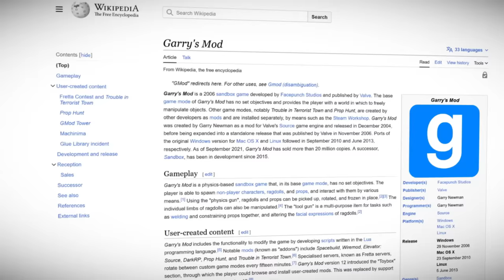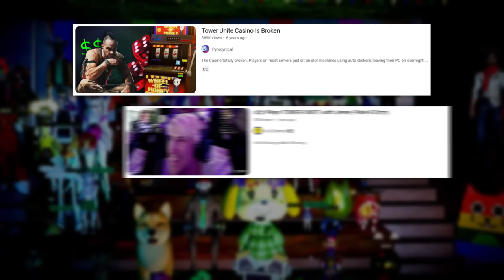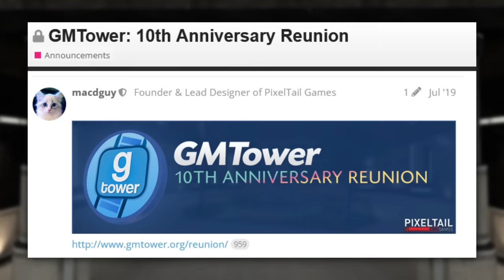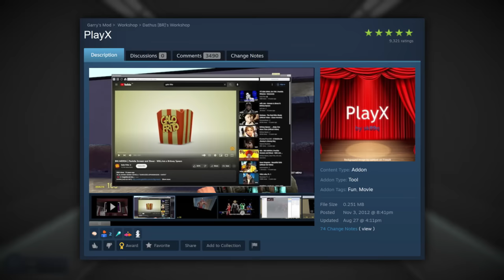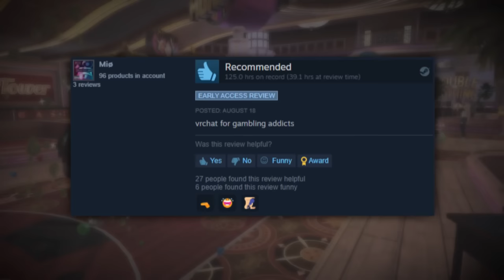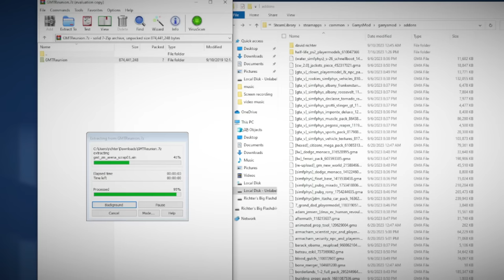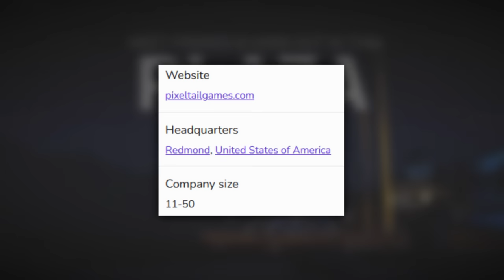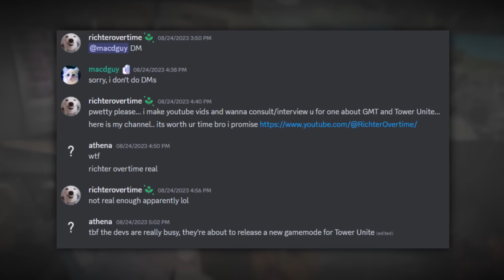What Happened to the GMod Tower?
In this video I take a deep dive into what happened to the beloved GMod Tower mod and the state of its legacy.